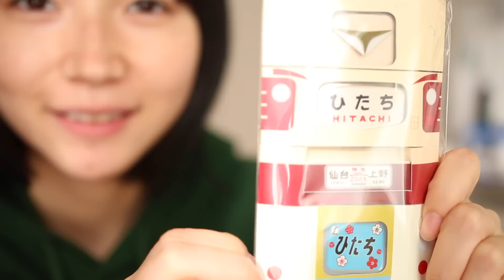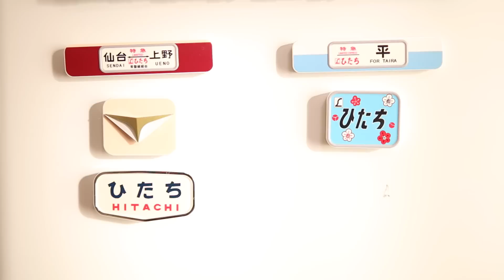特急ひたちのマグネット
amazonで購入。他にも「しおさい」「ゆうづる」などありました。

2014年7月に男の子を産みました。

7月に発売した私の本、鉄分多め。
このチャンネルの動画は保護者の方が色々な施設に行く際、または商品を買う際の参考になるように作っています。
13歳以下の方がご視聴される際は保護者の方とご一緒にご覧ください。